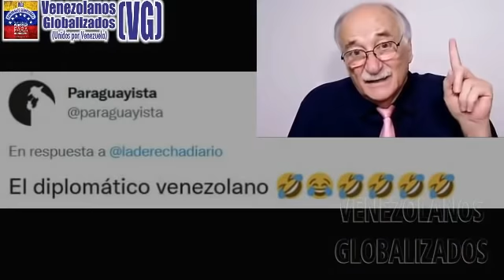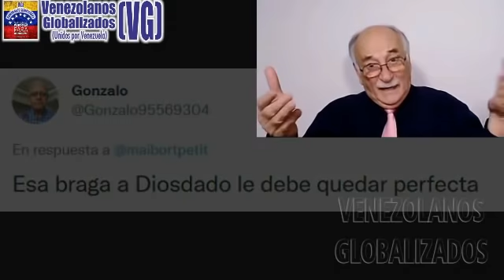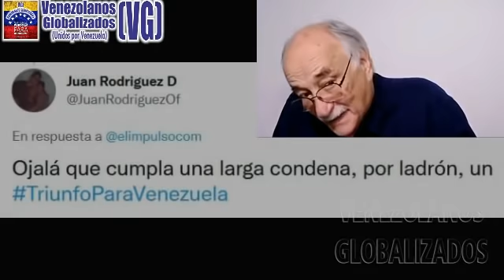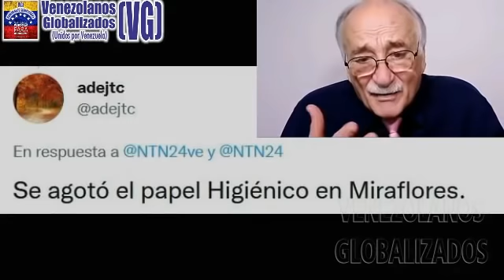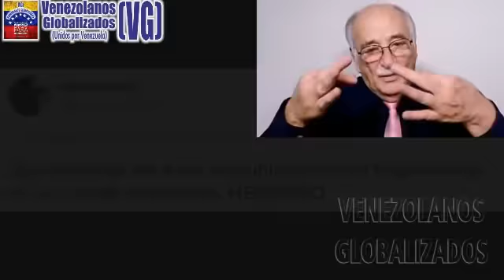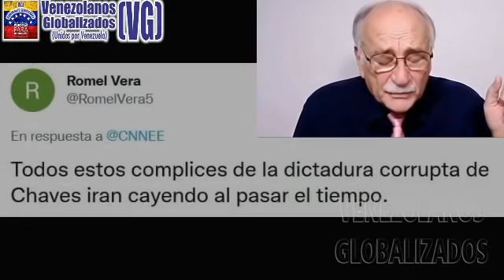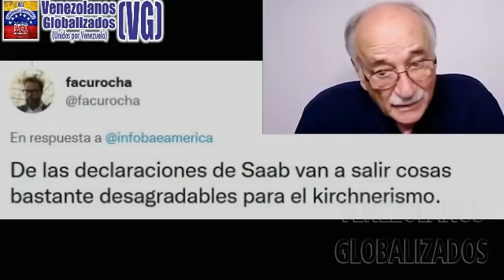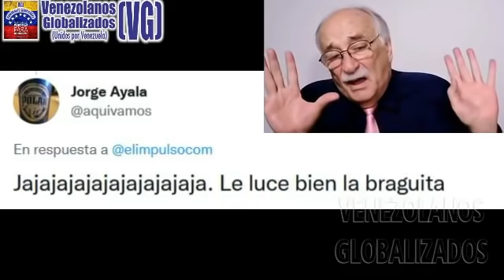LA VΕRDΑD SΟBRΕ LAS ΕXTRΑDΙCΙΟNES DE ALEX SAAB Y EL «PΟLLO» CARVAJAL